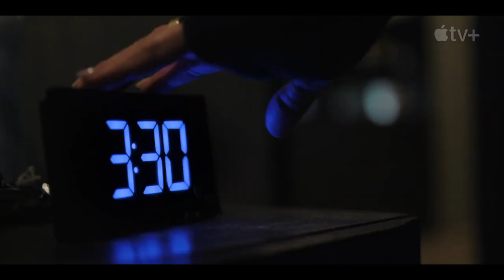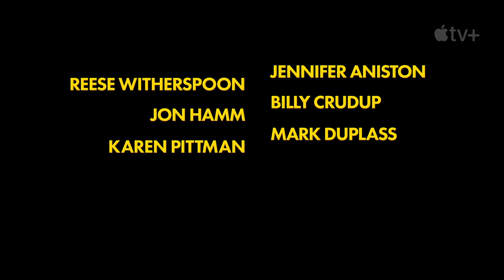The Morning Show Temporada 3 Trailer SUBTITULADO [HD] Jennifer Aniston and Reese Witherspoon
Únete al canal para recibir notificaciones de los próximos vídeos. SINOPSIS:- El cambio está en el aire. The Morning Show Temporada 3 vuelve el 13 de septiembre en Apple TV+